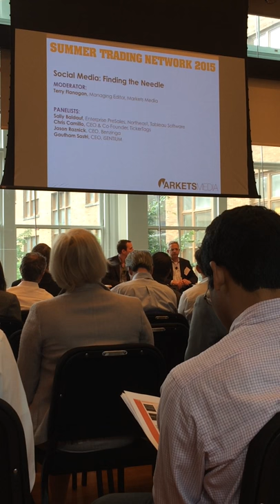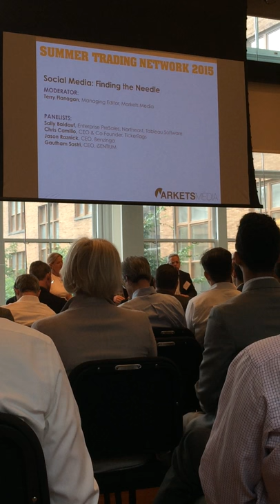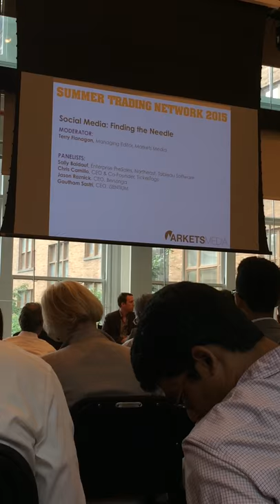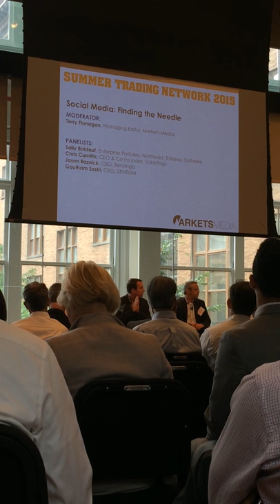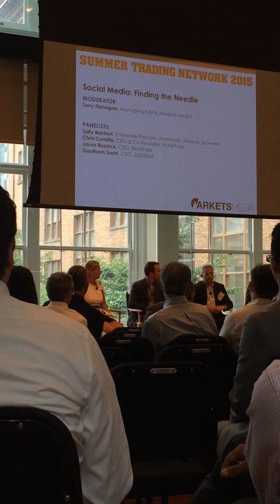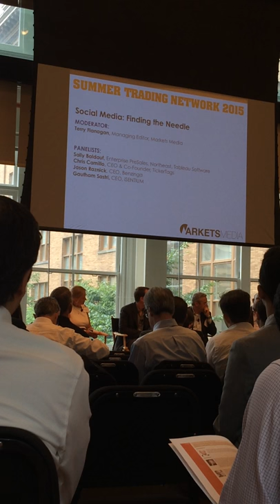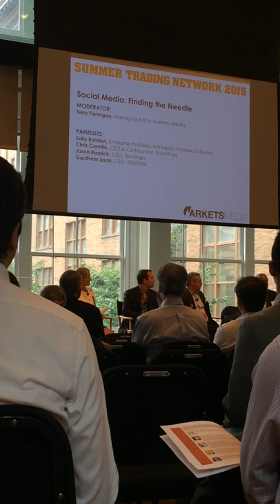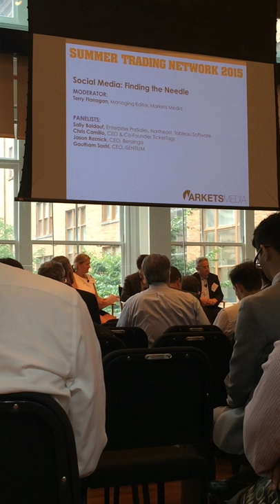Social Media: Finding the Needle at Markets Media Summer Trading Network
How can technology mine Twitter, Facebook and other ubiquitous social media platforms for true value-add in the trading and investing process? What are the obstacles to broader adoption of such strategies? Which business models are gaining the most traction in a competitive and fragmented landscape?
Moderator:
Terry Flanagan, Managing Editor, Markets Media
Panelists:
Sally Baldauf, Enterprise PreSales, Northeast, Tableau Software
Chris Camillo, CEO & Co-Founder, TickerTags; author, Laughing at Wall Street
Gautham Sastri, CEO, iSentium
Jason Raznick, CEO, Benzinga

TickerTags connects trending social content to investable companies.
We believe that the social web provides investors with the means to keep up with the evolving landscape of culture and news more efficiently than any conventional form of financial media or research.